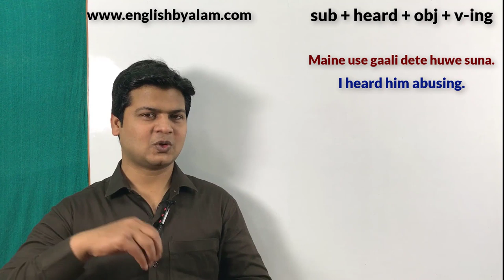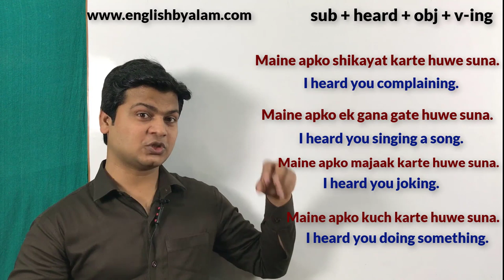Use of sub + heard + obj + v-ing | अंग्रेजी बोलना सीखें | Learn English speaking by Alam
Hi Friends,